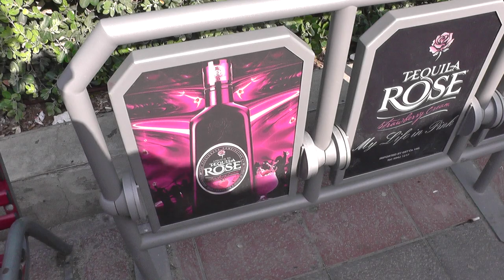МАЛЬТА: Рекламная остановка в городе Сент-Джулианс ... Malta San Ġiljan